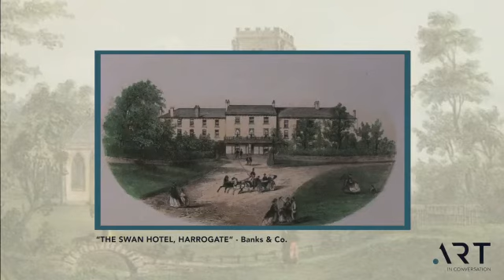Art In Conversation with Paul McTague